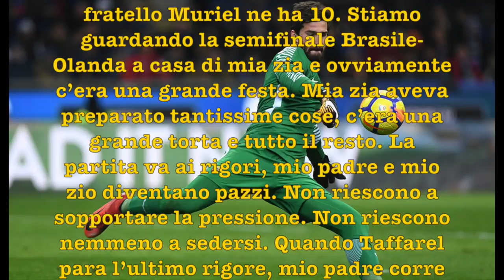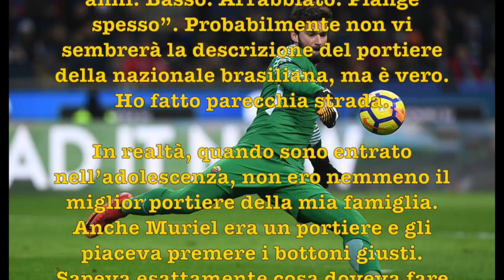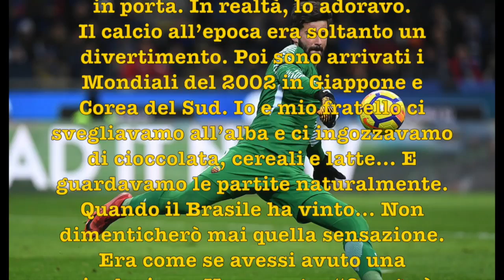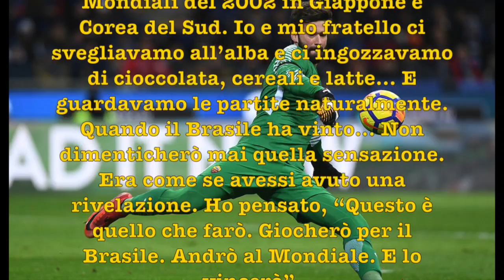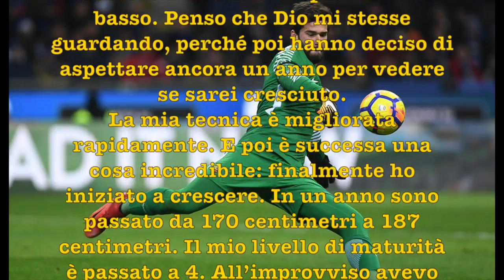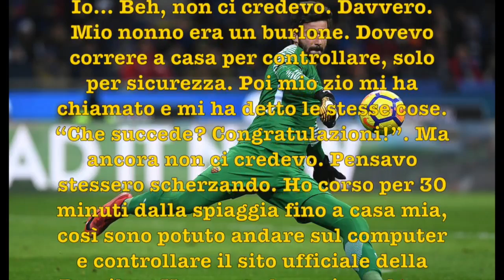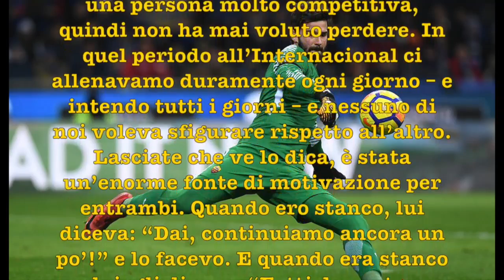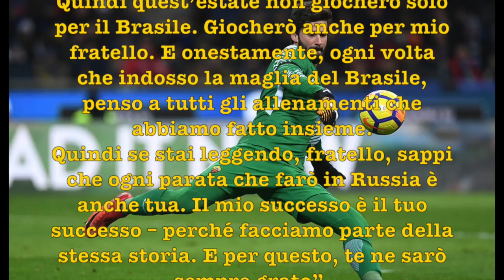Alisson e l’emozionante lettera per il fratello Muriel: “Sono al Mondiale grazie a te”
La bellissima lettera scritta dal portiere della Roma, Alisson baker al fratello Muriel, pubblicata sulla rivista The Player Tribute.

# LASCIA UN SALUTO COMMENTANDO IL VIDEO QUI SOTTO